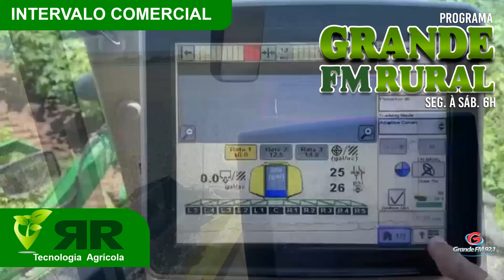Programa Grande FM Rural 26 05 23